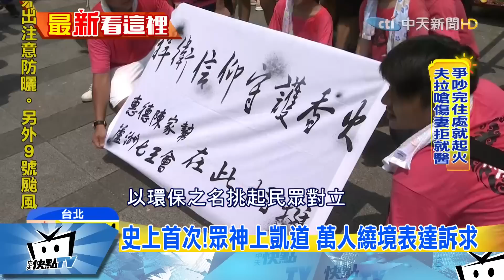20170724中天新聞 史上首次！眾神上凱道 陣頭萬人繞境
史上第一遭，眾神上凱道！北港武德宮，為傳承台灣宗教文化傳承，發起的遶境活動，下午登場，全台98間廟宇參與，90尊神像到現場，要求一爐一香已是底線，政府別再介入，連星光歌手賴銘偉，也率領八家將，到場支持活動，強調傳統還是得保留。